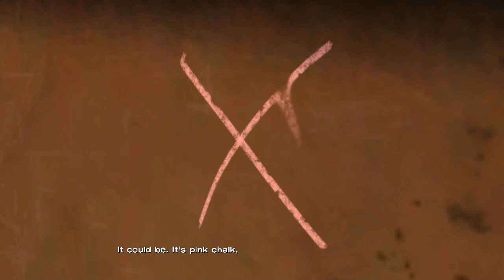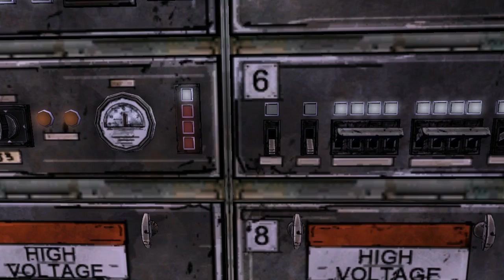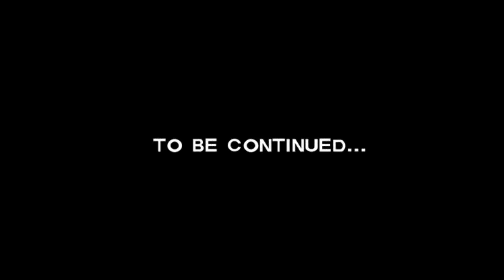The Walking Dead Episode 3: Long Road Ahead Full Gameplay Walkthrough With Good Decisions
Hope You Guys Enjoy!, The Walking Dead Episode 3: Long Road Ahead Full Gameplay Walkthrough With Good Decisions

Also Plz Share the video to

the walking dead episode 1 Full gameplay
the walking dead episode 2 Full gameplay
the walking dead episode 3 Full gameplay
the walking dead episode 4 Full gameplay
the walking dead episode 5 Full gameplay
the walking dead season 1 episode 1 Full gameplay
the walking dead season 1 episode 2 Full gameplay
the walking dead season 1 episode 3 Full gameplay
the walking dead season 1 episode 4 Full gameplay
the walking dead season 1 episode 5 Full gameplay

"the walking dead episode 1"
"the walking dead episode 2"
"the walking dead episode 3"
"the walking dead episode 4"
"the walking dead episode 5"